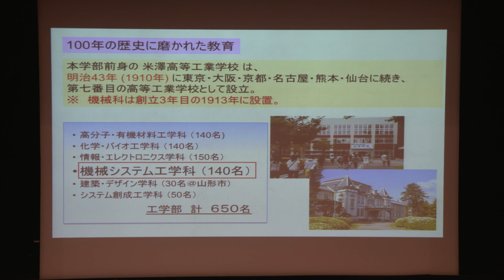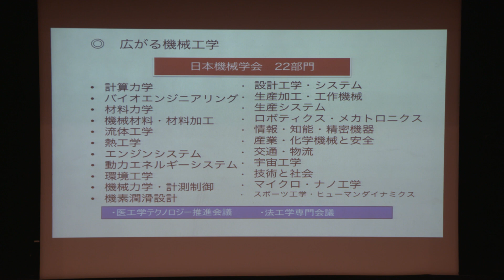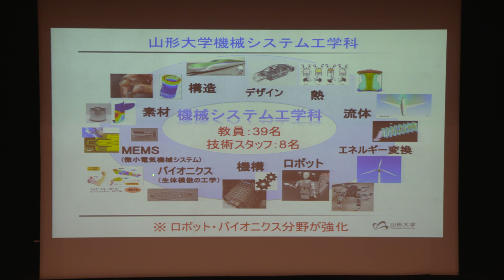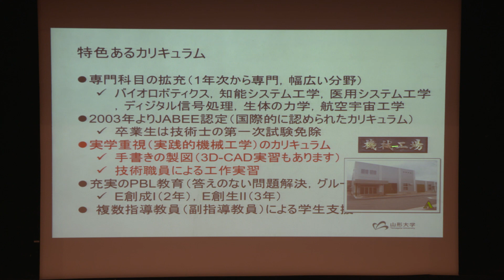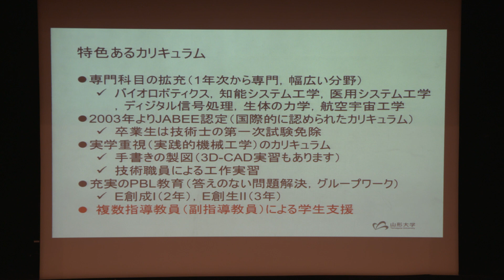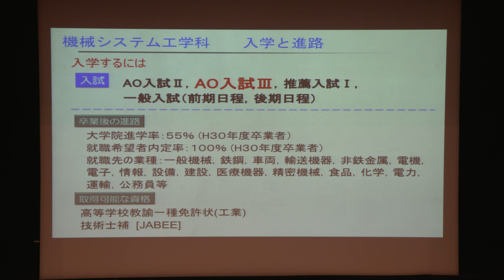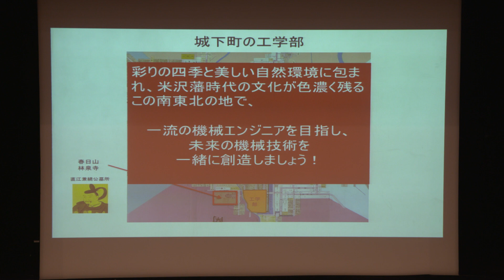山形大学工学部オープンキャンパス2019 機械システム工学科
2019年8月2日（金）に山形大学工学部オープンキャンパス2019が開催されました。
機械システム工学科の学科紹介を配信しています。